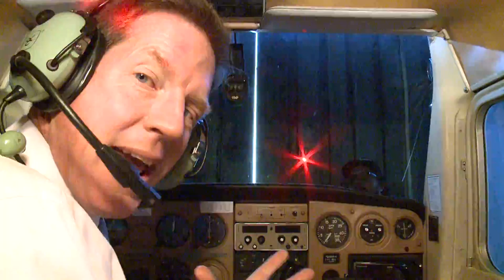Laser Pointers and Jets